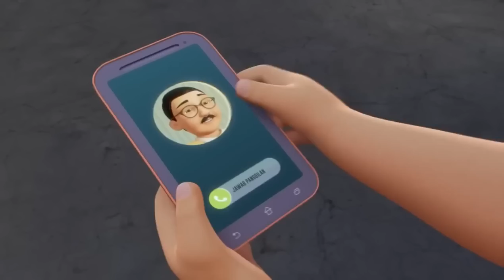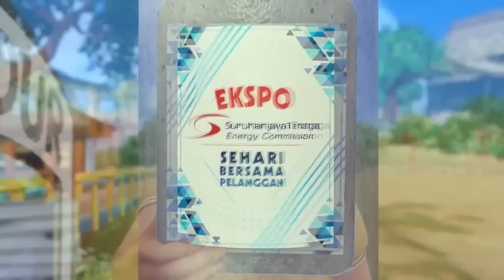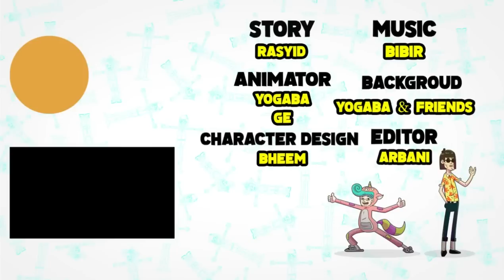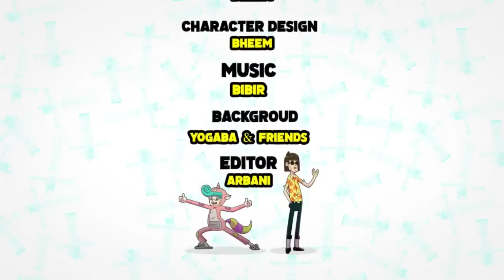Muzikal Robot Think Safety - Upin Ipin Musim 16 Terbaru Full Movie 2023